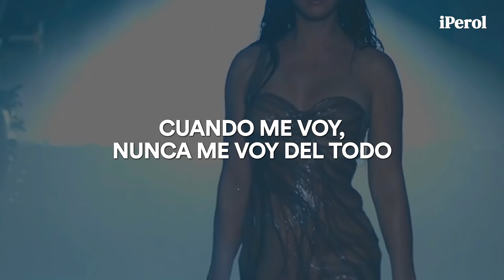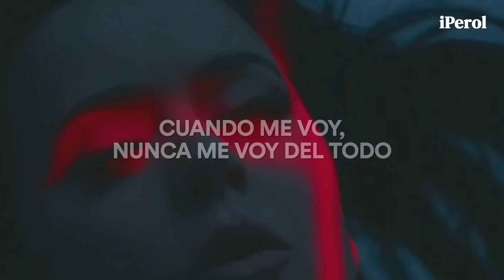Alesso & Katy Perry - When I'm Gone (Español) | video musical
Alesso, Katy Perry - When I’m Gone + video oficial (Traducida/Subtitulada al Español)
Alesso, Katy Perry - When I’m Gone + video oficial (Sub Español)

Adfdsngdkfjngjdkfh 💜🍐
GENTEEE! Katy ha sido una de las artistas más pedidas desde que yo recuerdo y ya va siendo hora de traerla al canal, les dejo su nuevo temazo junto a Alesso, disfruten el vídeo ♥

"When I’m Gone" habla sobre una persona que sabes que por más que quiera olvidarte y pretenda que te ha superado, jamás podrá olvidar todo lo que alguna vez tuvieron ni esa increible persona que eres.

// Lyrics; Alesso, Katy Perry - When I’m Gone //
[Chorus]
When I'm gone, I'm never really gone
You think you're movin' on
But it won't be for long, you'll see
But no one's gonna feel like, feel like

[Verse 1]
Thought it would be easy
Easy to forget me
Let go of the memories (Ah-ah-ah-ah)
Now your bed is empty
And you're wakin' up sweating
I'm still in your wild dreams

[Pre-Chorus]
Late nights, callin' me, callin' me
Do anything to keep me close
Well, you should know it's gonna be, gonna be
So hard for you to let me go

[Chorus]
When I'm gonе, I'm never really gonе

[Post-Chorus]
Me on top of you
Touch you like I do
No, you'll never forget

[Verse 2]
You're chasin' the danger
It's just in your nature
Look for me in strangers (Ah-ah-ah-ah)
All these pretty faces
No one can replace it
I'm always your favorite

[Chorus]
You think you're movin' on (You think you're movin' on)
But it won't be for long, you'll see (When I'm gone)
When I'm gone, I'm never really gone (Never really gone)
But no one's gonna feel like, feel like (No one's gonna, no one's gonna feel like me)

[Post-Chorus]
But no one's gonna feel like, feel like (Like me)

→ all the copyright goes to Katy Perry & Alesso.